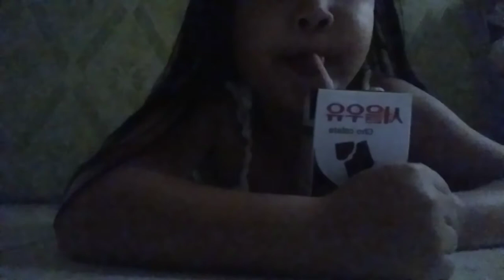baby asmr . so satisfiying and cool yummy yummy